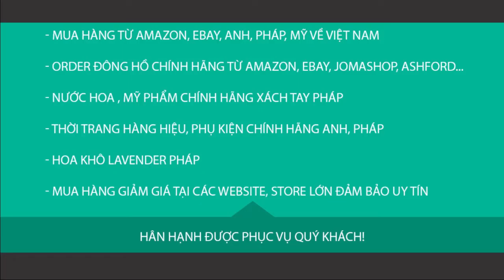Mùng 1 tết mở hàng làm tý Hài Bóng Đá 2019 ✅ Thủ môn troll Trọng tài và cái kết ✓ Xem Bóng Đá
Có thể những niềm vui của năm mới kéo dài mãi mãi trong cuộc sống của bạn. Có thể bạn sẽ tìm thấy được ánh sáng dẫn bạn đến thành công, cái đích mà bạn mong muốn. Chúc mừng năm mới.